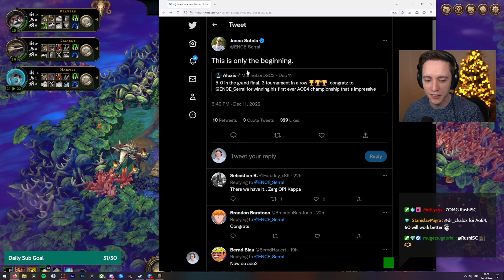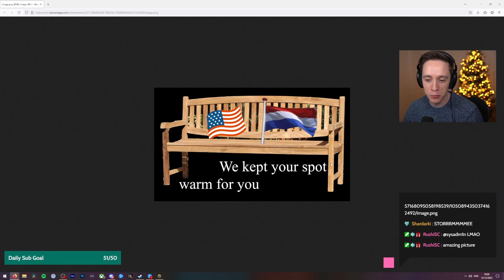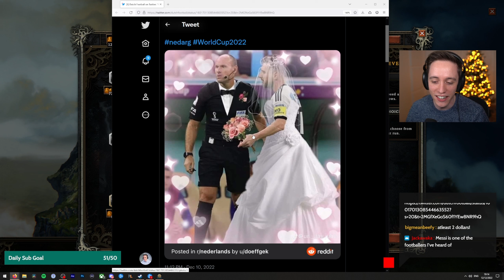Let's play Against the Storm with Lowko! (Ep. 48)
Against the Storm is a roguelite city builder, meaning you will carry forward the resources, upgrades, and experience of your past expeditions each time you set off for a new journey into the wild. Beavers and lizards stand alongside humans and harpies in the struggle to survive. Will Lowko survive against the storms?